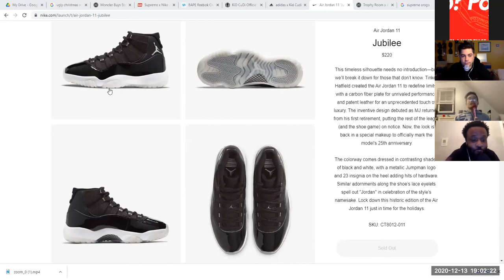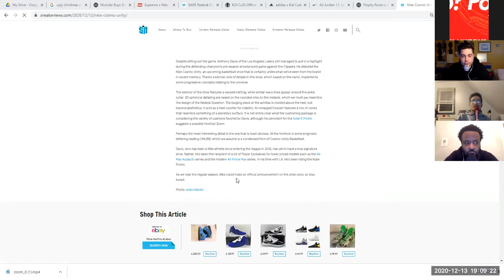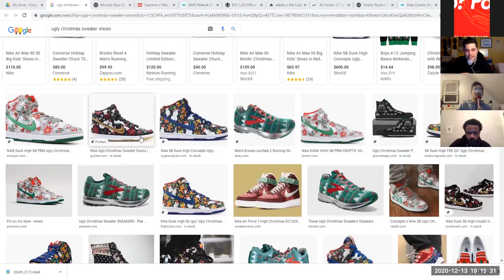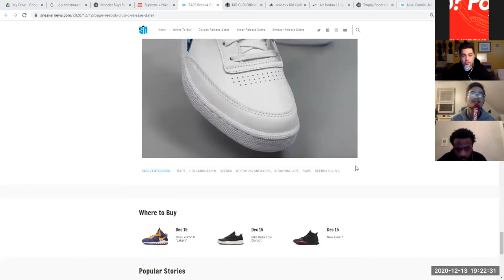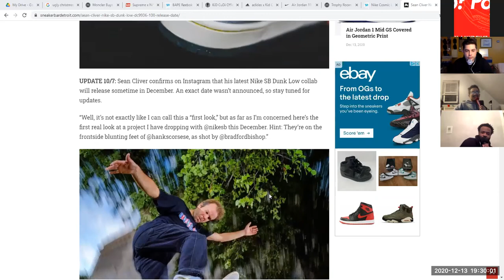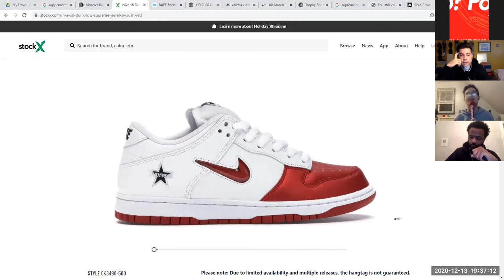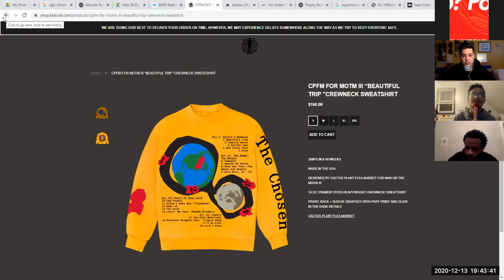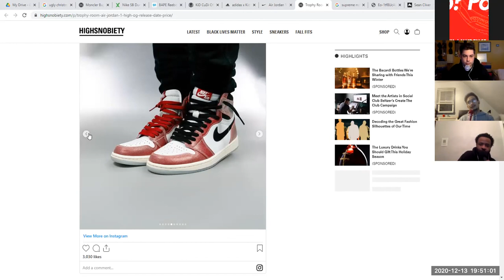Sup? Ep. 143 - Ugly Christmas Sweater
@suppodcast Episode 143 - Ugly Christmas Sweater